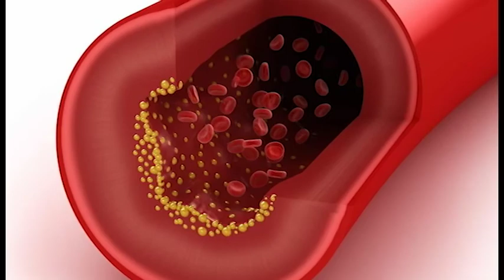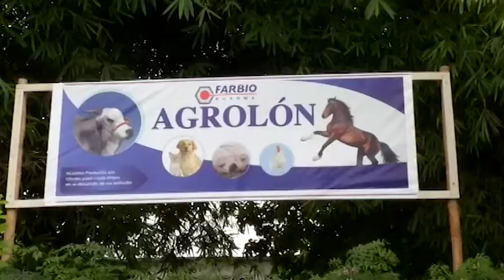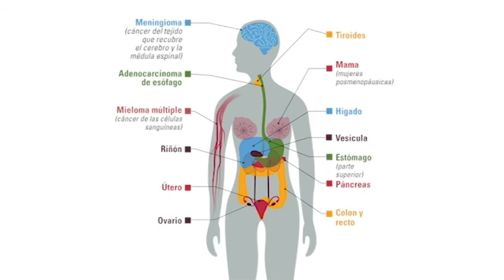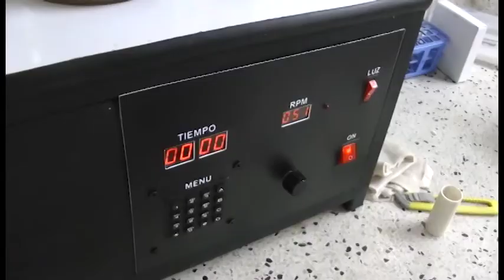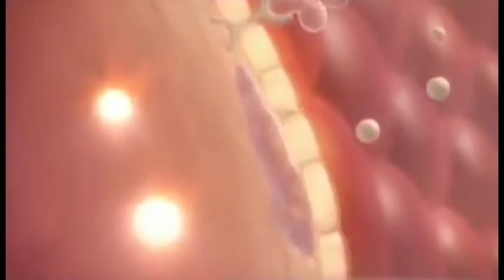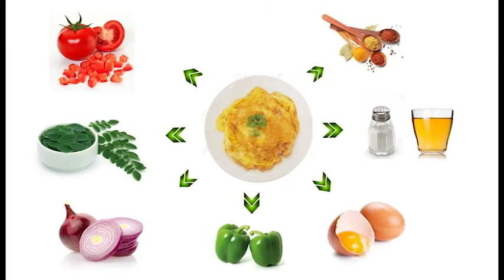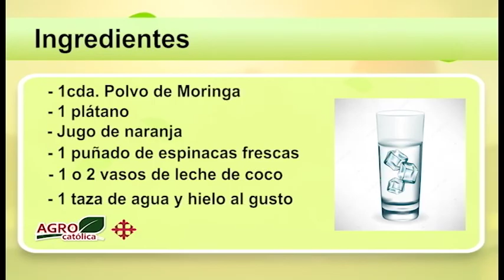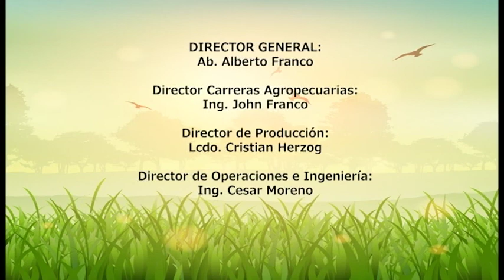AGROCATÓLICA TV | PROGRAMA 13